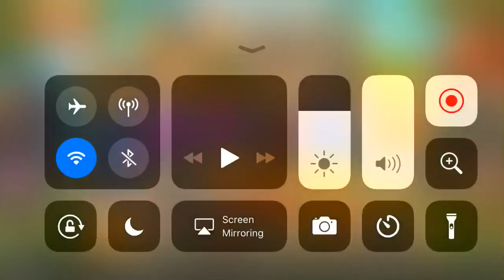King Kong mega ways big feature?? 20k megaways unlocked